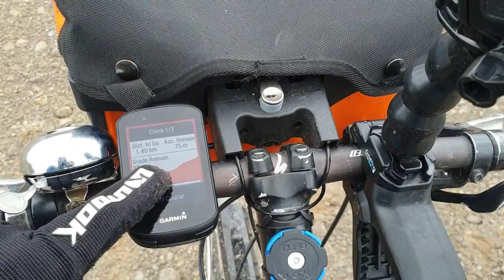Equipamiento, alforjas y bicicleta para 🚲 Islandia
Todo las alforjas y gadgets que me he llevado a Islandia
Alforjar Ortlieb Trasera - Par ⚡
Alforja saco 31 litros - ⚡
Alforja saco 49 litros - ⚡
Rack doble altura Topeak: ⚡
Alforja delantera ⚡
Bike Packing Zefal ⚡
Bolsa Ortlieb Ultimate ⚡
Pedales mixtos⚡
GoPro Hero 7 Black ⚡
Camelbak Isotermico ⚡